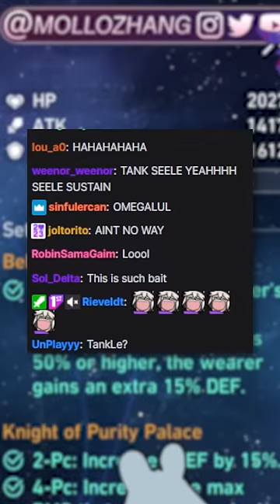Seele EN VA Reviews the Ultimate Seele Build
Edited by: @AnguryMemer